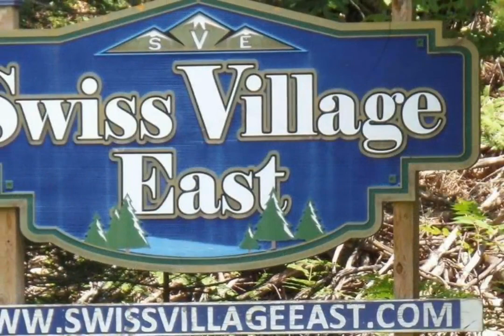LOT 118 East Village Drive, Bellaire, MI - 1909887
LOT 118 East Village Drive

0.35 Acres, $5,000, MLS# 1909887

VERY NICE AFFORDABLE LOT LOCATED AT SWISS VILLAGE E #2. LOTS OF MATURE HARDWOODS, AND UNDERGROUND UTILITIES. BELLAIRE SCHOOLS, MINUTES AWAY FROM SHANTY CREEK RESORT.